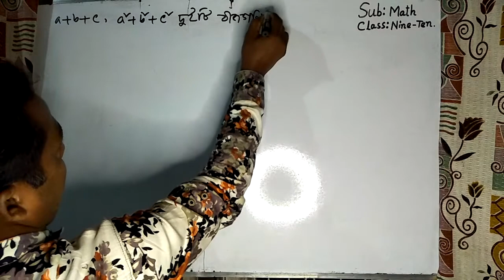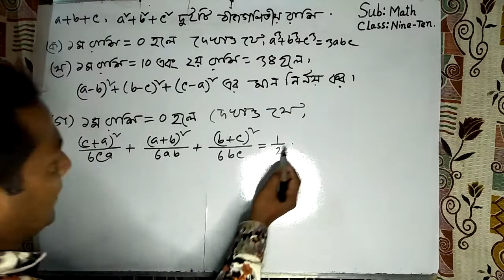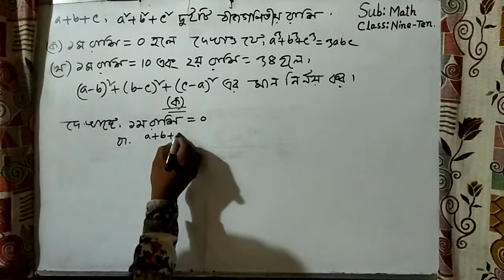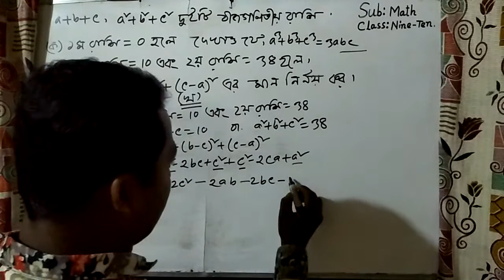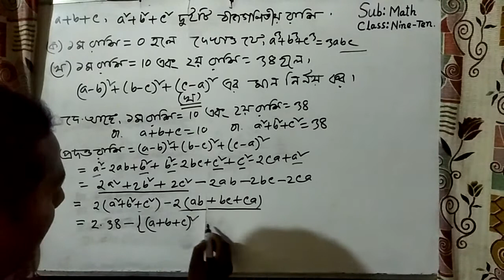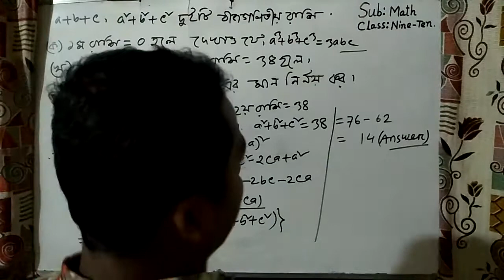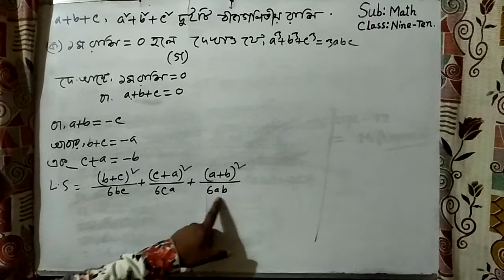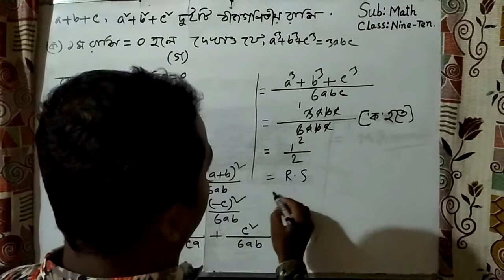নবম-দশম শ্রেণিগণিত(তৃতীয় অধ্যায়),রিপন চন্দ্র বিশ্বাস,সহ:শিক্ষক(গণিত),তুমিলিয়া বালক উচ্চ বিদ্যালয়।